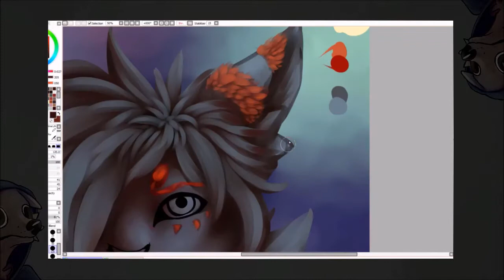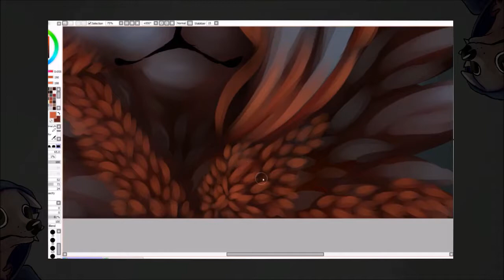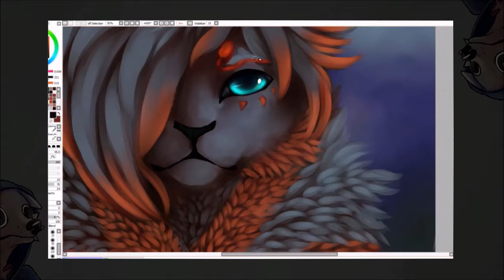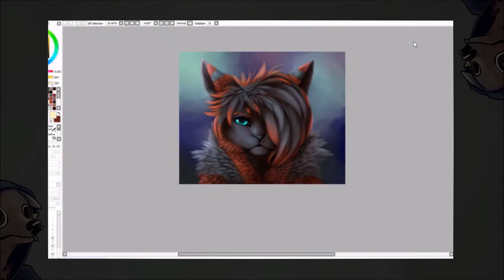Heck Speedpaints- Blackstone Headshot (Commission)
woh hey guys

look a thing

track:  boys noize - midnight (Mr. oizo remix)